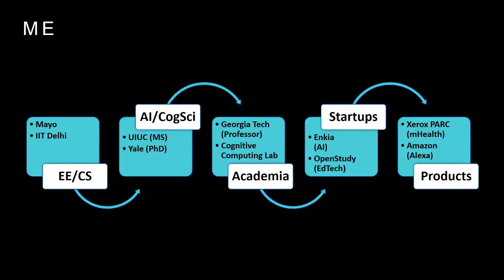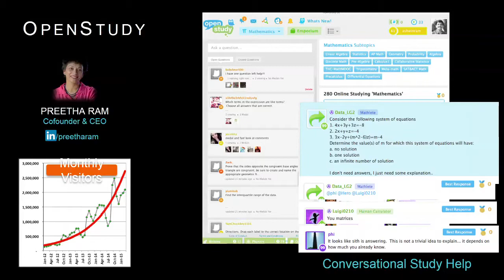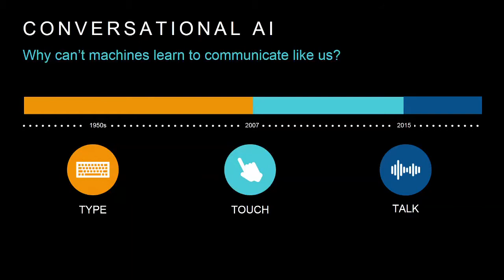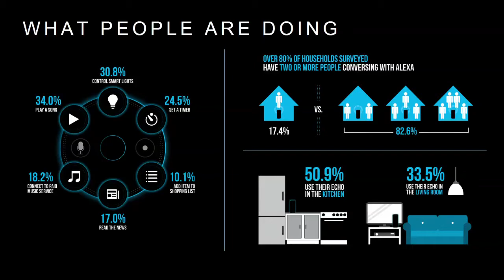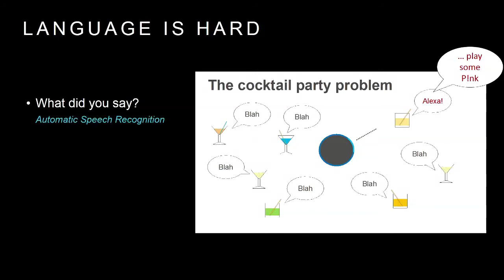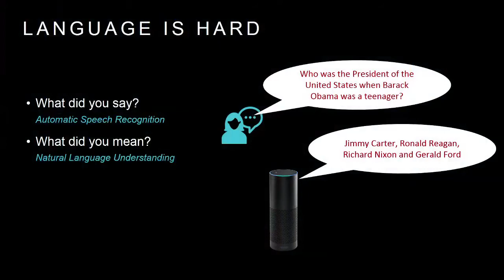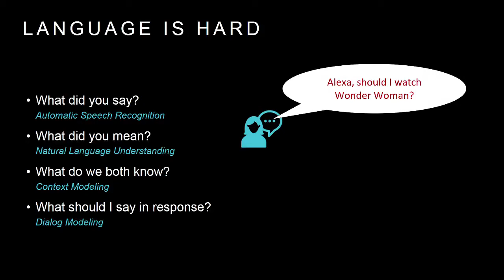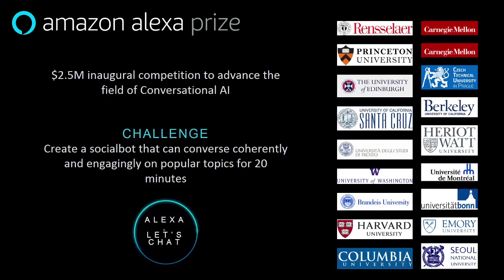IIT Bay Area Leadership Conference 2017: Lightning Talk - Ashwin Ram